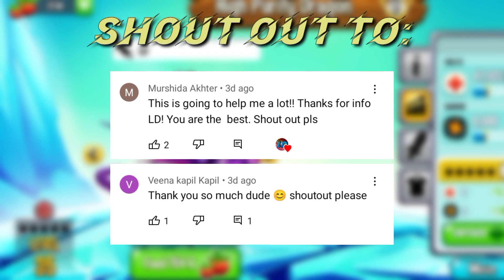ALL REMOVED/UNRELEASED DRAGONS IN DRAGON CITY 2022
What is your favorite UNRELEASED Dragons?

Follow these steps:
3) Give a like in video, because it represents a highlight comment when you wrote something below